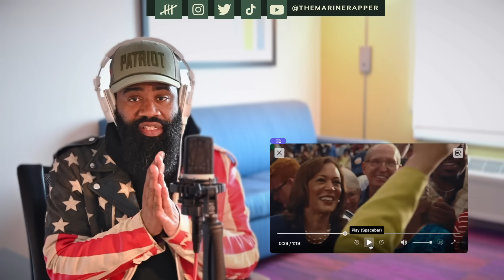TRUMP REACTS TO KAMALA AD [REACTION]